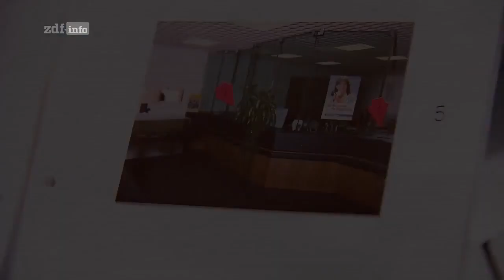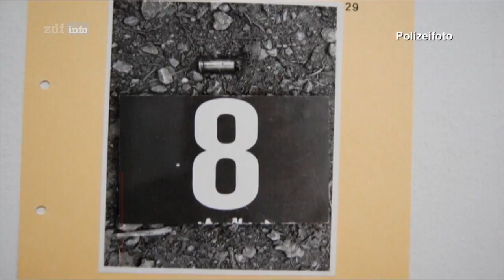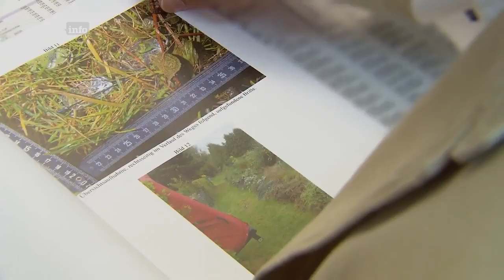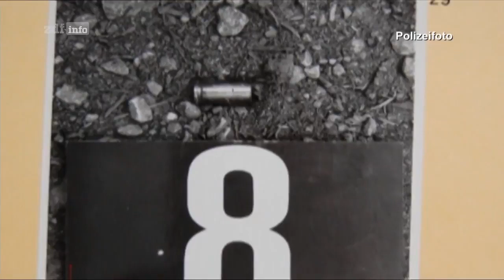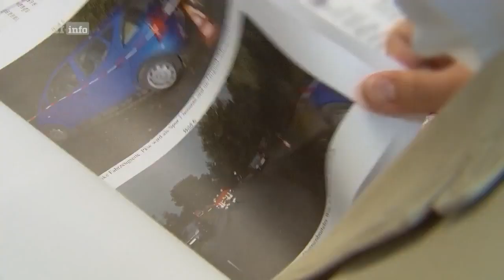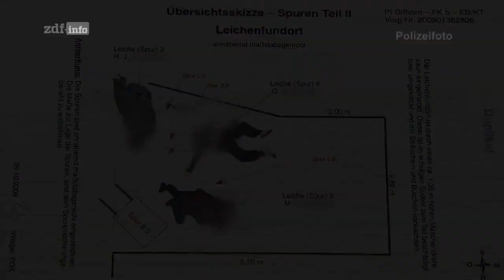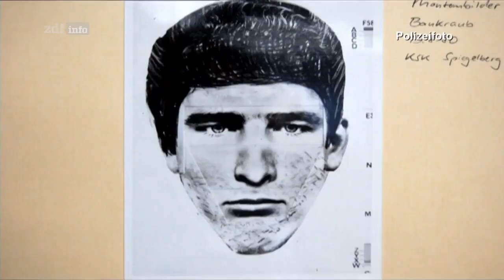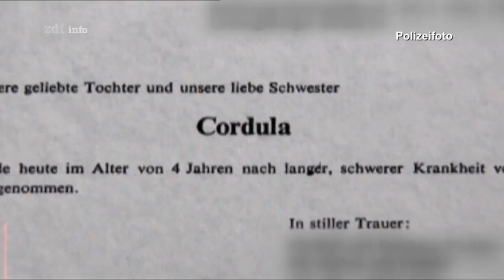Der Hammermörder von Ludwigsburg Doku deutsch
Die Mordserie versetzte die Bewohner im Raum Heilbronn-Ludwigsburg über ein Jahr lang in Angst. Der unbekannte Täter wurde in den Medien bald als „Hammermörder“ tituliert, obwohl der Vorschlaghammer nicht sein Mordwerkzeug war.